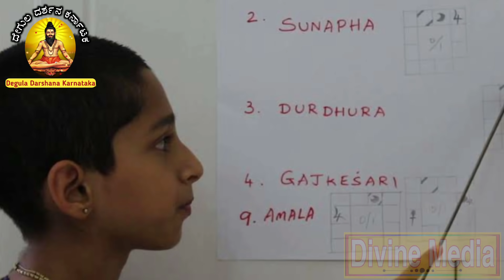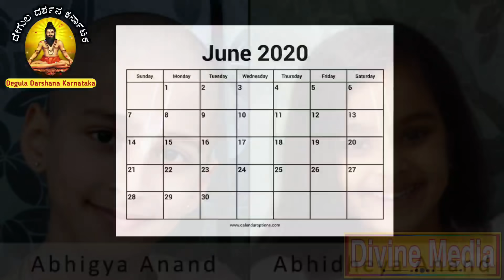ಮೇ ನಂತರ ಇದನ್ನು ತಿನ್ನಲೆಬೇಕು ಭಯಪಡಬೇಡಿ ಈತ ಹೇಳೊದನ್ನ ಕೇಳಿ ಸಮಸ್ಯೆ ಬರೊಲ್ಲ || Abigya Anand Mysore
Abigya anand predictions